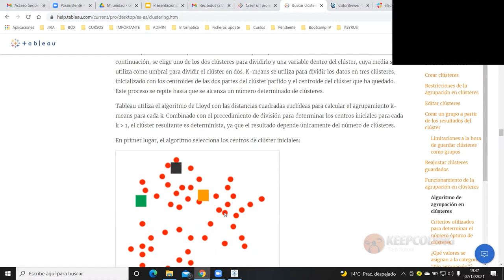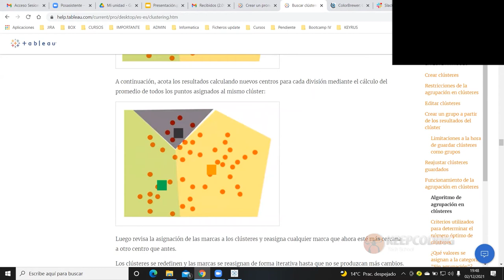¿Para qué sirven los Clústeres en Tableau?